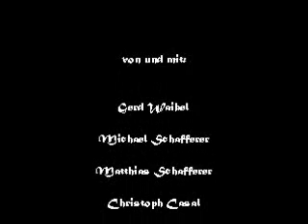Yamato Karate Verein_Kinoaufführung.wmv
Der Yamato-Karate-Verein Innsbruck demonstrierte eine kleine Karatevorführung im Metropolkino Innsbruck.